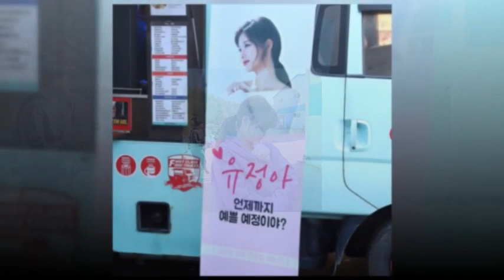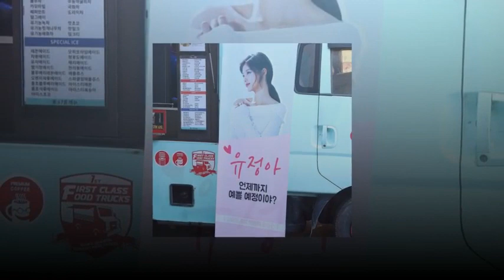Kim Yoo Jung​you_r_love IG updated 😘😘😘